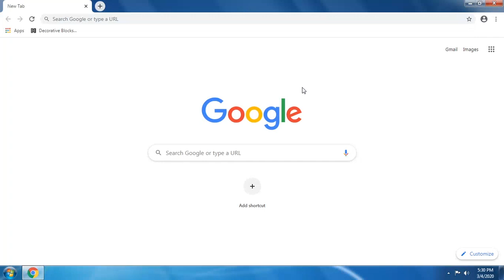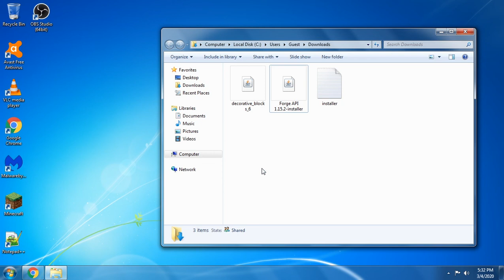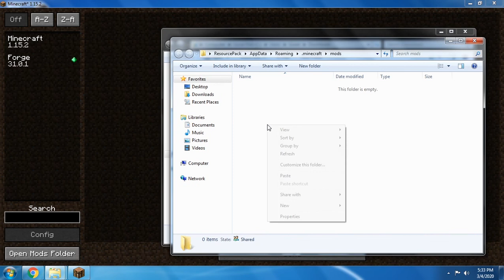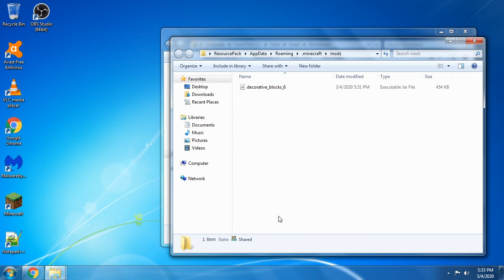Decorative Blocks Mod 1.15.2 Spotlight - Gameplay Overview, Install and Download for Minecraft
Decorative Blocks Mod is a decoration and cosmetics styled Mod. It will provide you different kinds of items to decorate your entire Minecraft world. You will get bonfire, trapdoor, chandelier and beam blocks. It will run smooth and sharp without having any problems with the FPS.

Developer: stohun

Versions: 1.15.2/1.14.4.